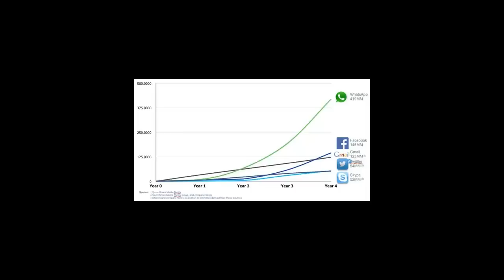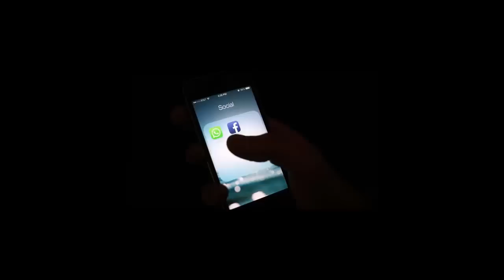La Caída de WhatsApp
La última caída de este servicio se produjo el pasado 7 de diciembre. En aquella ocasión, la compañía también informó de la incidencia a través de la red social Twitter. Precisamente fue en Twitter donde este sábado "whatsapp" se convirtió en trending topic, debido a la gran cantidad de tuits, muchos de ellos burlándose de la situación, acerca de la caída del servicio y de su proximidad en el tiempo a la operación de compra por parte de Facebook.

Síguenos